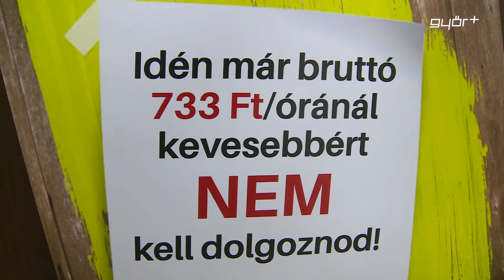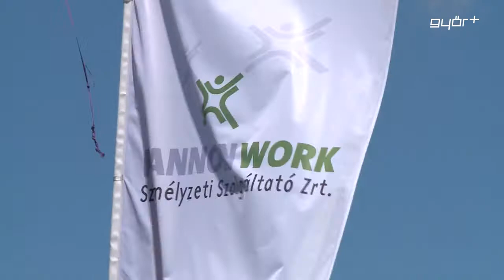Nyári diákmunka, kiemelt bérért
Népszerűek a nyári munkák a diákok körében. A győri Pannon-Work Iskolaszövetkezeten keresztül közel négyszáz fiatal találja meg a szünidő alatt a számára megfelelő pénzkereseti lehetőséget. A szövetkezet a megbízhatóságra esküszik, talán ennek is köszönhetik a diákok folyamatos, pozitív visszajelzéseit. Ráadásul az általuk kínált munkák bérezése egészen kiemelkedő.